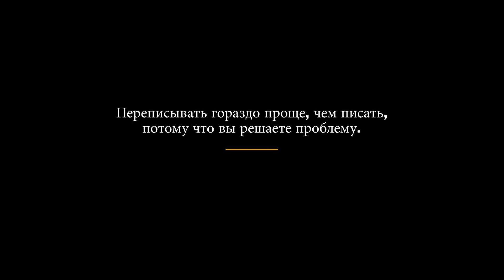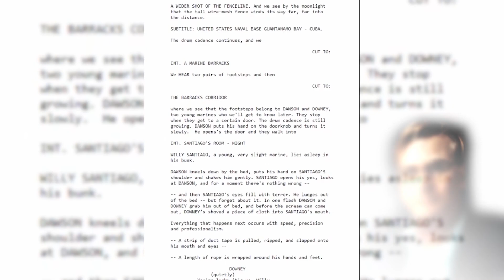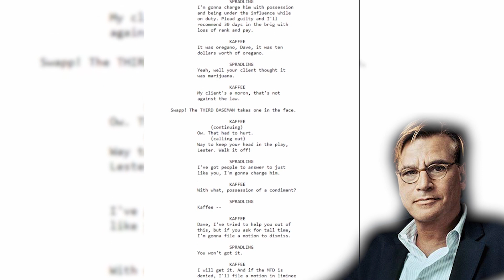КАК НАПИСАТЬ УДАЧНЫЙ СЦЕНАРИЙ 3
Дружище, ты можешь помочь каналу материально, чтобы ролики выходили чаще!
Яндекс-кошелек
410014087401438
СБЕРБАНК
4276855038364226